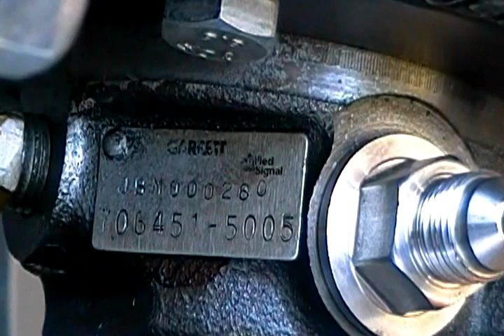STC Project Ghost Engine walkaround